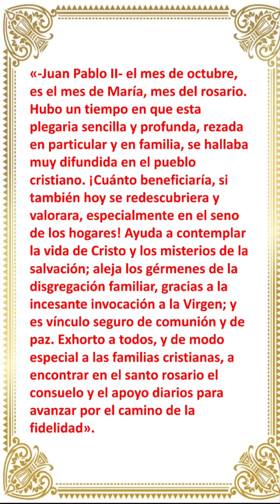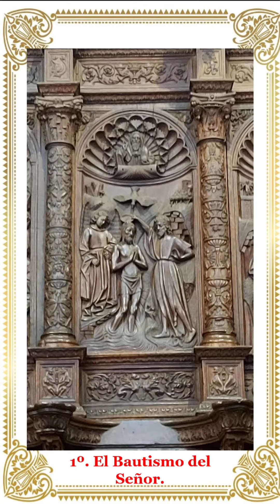CATEDRAL DE JAÉN. SILLERIA DEL CORO, ESCENAS DEL SANTO ROSARIO.